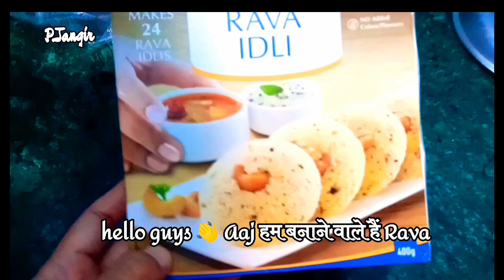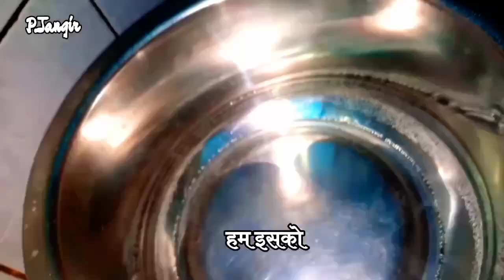Unique easy veg 👌South Indian breakfast🤤recipe || instant mixture special recipe || gits rava idli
Unique easy recipes
Taste good food
Secrets of Street Food: Exploring the Hidden Gems of Bangkok
 Must-Try Desserts from Around the WorldBattle of the Breakfasts: USA vs UKVegan Comfort Foods That Will Blow Your MindUnder $5 Meals: Delicious Dinners on a BudgetUltimate Burger Showdown: Who Makes the Best?
4 Hours Eating Only Street Food in MumbaiWhat $10 Buys You at Tokyo’s Fish MarketsThe Science Behind Perfect PastaTry Snacks from Brazil: Hilarious Reactions!Top 10 Weirdest Ice Cream Flavors EverCooking a Three-Course Meal with a Celebrity ChefFrom Farm to Table: A Sustainable Eating JourneyMidnight Snacks in NYC: A Foodie’s AdventureRecipes Don’t Turn Out RightThe Art of French Cooking: Simple Yet Elegant RecipesChocolate Lovers’ Paradise: A Tour of Belgium’s BestThe Best Pizzas in New York: Tasting the LegendsHealthy Meal Prep for a Busy WeekCelebrity Diet Hacks Tested!Unbelievable! Cooking in the World’s Smallest Kitchen
Spice Wars: Hot Sauce Tasting ChallengeWhy People Love Korean BBQ: A Deep DiveFood Hacks That Will Change Your LifeEpic Seafood Boil: Cajun vs CreoleLost Recipes: Reviving Ancient DishNo Oven, No Problem: Delicious Stovetop Baking
round the World in 80 Bites: A Culinary JourneyHow to Master Sushi in 5 Easy StepsStreet Food Legends: Tacos Like You’ve Never SeenPlant-Based Diet: Myths and Facts UncoveredThe Ultimate Cheese Meltdown: Trying 50 Cheeses!Exotic Fruits You’ve Probably Never Heard OfCooking with Kids: Fun and Easy RecipesThe Great Pizza Debate: Thin Crust vs Deep Dish
Mastering Mexican Cuisine: Tacos, Tamales, and MoreA Day in the Life of a Michelin Star Chef
Eating My Way Through New Orleans: A Food Lover’s DiaryTea Time Exploring the World’s Best Teas
The Truth About Superfoods: Worth the Hype?DIY Fancy Cocktails at Home
Food Truck Wars: Who Makes the Best Street Food?Cook Like a Pro: French Pastry BasicsWeird Food Combinations That Actually Taste Good
Budget Bites: Best Cheap Eats in Your CityCooking Without Waste: Sustainable Kitchen TipsFrom Zero to Hero: Ultimate Cooking for Beginners
Taste Testing Celebrity Chefs’ Signature DishesFeeding a Crowd: Easy and Efficient Large-Scale Meals
Late Night Cravings: Best 24-Hour Eats in LA
Doughnut Diaries: Sampling the Sweetest Spots in Town
Gourmet on a Dime: Fancy Foods That Won’t Break the Bank
Sizzling Steaks: Finding the Best BBQ JoinUltimate Vegan Challenge: 30 Days, 30 Dishes Fusion Food Frenzy: Combining Unexpected Cuisines
Picnic Perfection: Packing the Ideal Outdoor Feast
Fire Up the Grill: BBQ Tips from PitmastersSearch of the Perfect Pie: A Pizza Pilgrimage Local Legends: The Best Mom-and-Pop Restaurants
A Foodie’s Guide to the Caribbean: Sun, Sea, and Savory Delights
The Heat is On! Cooking with Ghost PeppersCoffee Culture: Discovering the World’s Best Brews
Dive Into Dim Sum: A Beginner’s Guide
The Great British Bake-Off: Home EditionSalad Days: Creative Twists on Healthy EatingIce Cream Social: The Coolest New Flavors This Summer
Snack Attack: Tasty Treats from Japan
Pastries and Palaces: Eating Through Europe’s CafésFlavors of the Philippines: A Culinary Tour
The Pasta Roadmap: Italy’s Best Kept SecretsSurf’s Up: Seafood Dishes That Steal the ShowHidden Eats: Uncovering Secret MenusSoup’s On! Hearty Recipes for Chilly NightsWild About Wings: Hot Wing ChallengDelight Eco-Friendly: Best Vegan RestaurantsCupcake Wars: Home Baker EditionDecoding Deli Sandwiches: Which Stack Reigns Supreme?Breakfast Bonanza: Recipes to Start Your Day RightWorld’s Wildest Food Markets: A Visual FeastCheese and Wine Pairing Essentials
Sushi Skills: Learn from a Master Chef
Juice Journeys: Boost Your Health with Fresh BlendsMeal Kit Mayhem: Testing the Top SubscriptionsComfort Food Classics: Recipes That Feel Like Home
Nutrition Myths Busted by a Dietitian
Behind the Brew: Crafting Homemade BeerSweet and Sour: A Taste of Asia’s Best DishesFarm Fresh: Visiting Organic Farms Near YouGluten-Free Gourmet: Delicious Dining Without the Wheat
Pepper Panic: Ranking the World’s Hottest ChiliesDinner and a Movie: Perfect Meal Pairings for Film Nights
Global Grilling Techniques From Around the WorldTasty Traditions: Holiday Foods and Their Stories
Feast Like a King: Medieval Recipes RediscoveredThe Quest for the Best BagelTurkish Delights: Exploring Istanbul’s Food SceneOne Pot Wonders: Quick and Easy MealsChocoholic’s Tour: The Ultimate Chocolate ExperienceThe Spaghetti Throwdown: Finding the Best Italian
Pastry Chef’s Secrets: Tips for Perfect PastriesCity Food Tours: The Best Eats in the Metropolis